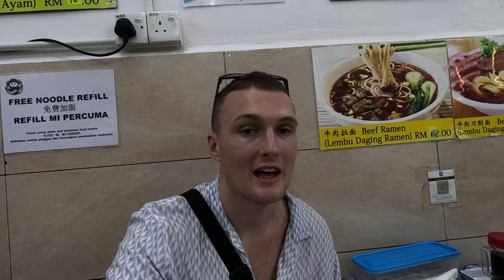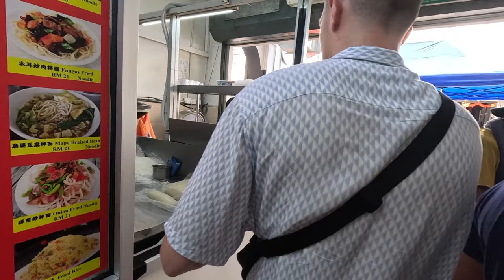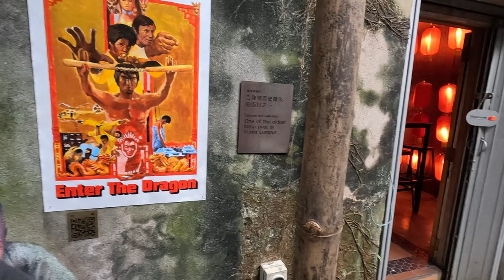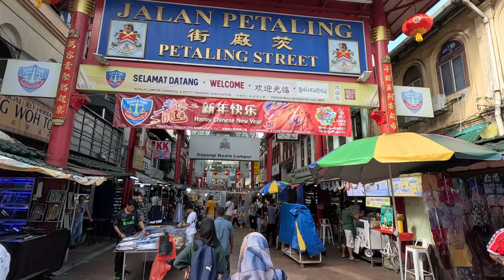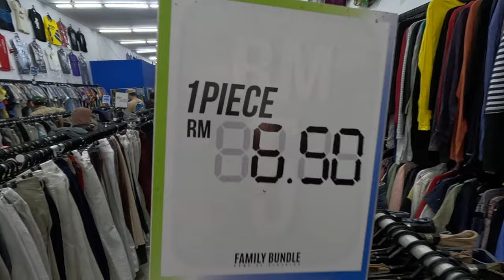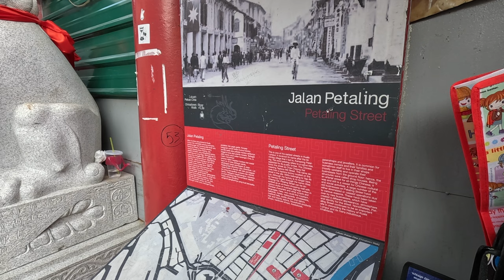KUALA LUMPUR'S BEST KEPT SECRET (Chinatown!) 🇲🇾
Our final video from Kuala Lumpur takes us to Chinatown! We start the day in Mee Tarik Chinese restaurant where we eat with ramen and dumplings to our hearts content. Fit to burst, we walk deeper into Chinatown and explore Lorong Petaling, a street covered in art depicting the origins of Kuala Lumpur before arriving at Kwai Chai Hong. We soak up the vibe, enjoy some interactive art and chat to locals before moving on to Jalan Petaling. Petaling Street is a huge market street best known for fake goods and after browsing the stalls for a while we somehow end up in a thrift shop. Not done with shopping, we then proceed onwards to the Central market before finishing the day at Independence square.

Timestamps:
0:00 Welcome To Chinatown
0:47 Mee Tarik Restaurant
7:44 Lorong Petaling
8:57 Kwai Chai Hong Art Street
12:20 Jalan Petaling Chinese Market
17:41 Kuala Lumpur Central Market
20:34 Independence Square